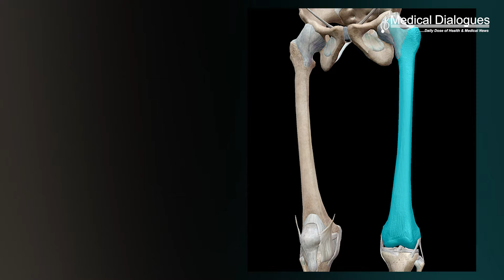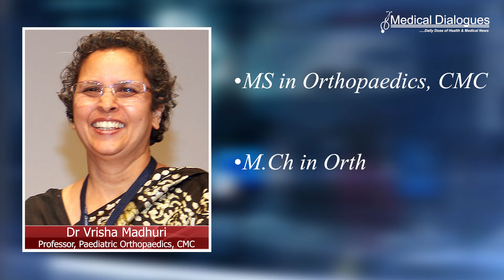Knowing about Fibrodysplasia Ossificans Progressiva ft Dr. Vrisha Madhuri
In conversation with Dr. Vrisha Madhuri to discuss about a rare disease known as Fibrodysplasia Ossificans Progressiva.
Dr Vrisha Madhuri is a professor of Paediatric Orthopaedics at CMC.
She received her
• MS in Orthopaedics from CMC.
• M.Ch in Orthopaedics from Liverpool University, U.K.
Fibrodysplasia Ossificans Progressiva also known as the Stoneman disease is a disorder in which muscle tissue and connective tissue such as tendons and ligaments are gradually replaced by bone (ossified), forming bone outside the skeleton that actually limits movement.